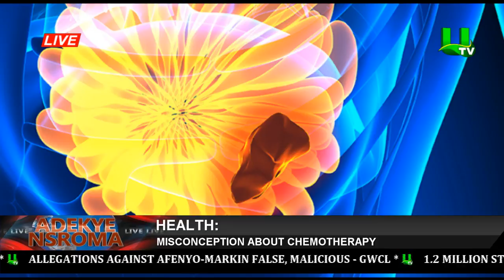Misconception about Chemotherapy